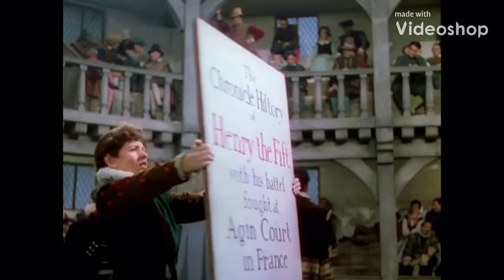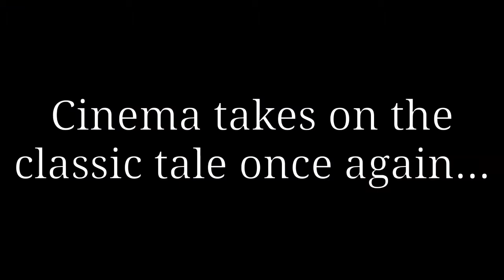King Henry V